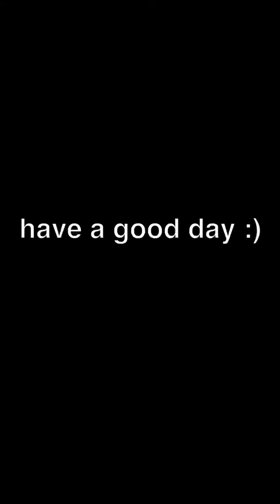silence Game challenges// kristen hanby😂😂